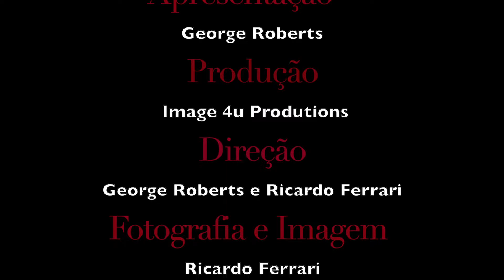George Roberts TALKS entrevista Mariana Fontes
Recording for the program George Roberts.

Direction - Image4u Productions
Filming and Editing - Ricardo Ferrari
Show Opening Creation - Image4u Productions